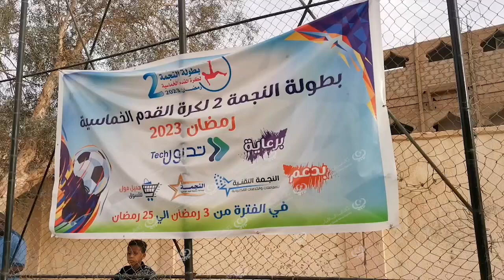دوري النجمة الرمضاني لمناطق الجنوب يتواصل في سبها. LCNA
تتواصل على أرضية ملعب مدرسة الوحدة بسبها مباريات دوري النجمة الرمضاني بمشاركة تسعة فرق منها فريقان من خارج مدينة سبها هما قدامى التحدي من حج حجيل مرزق ووادي الشاطئ، ويستمر الدوري حتى الخامس والعشرين من شهر رمضان.